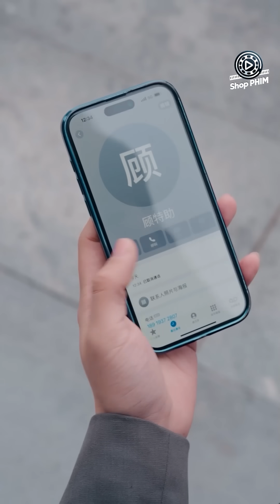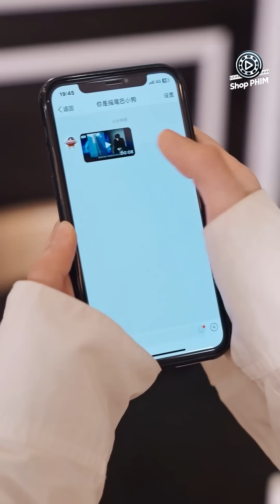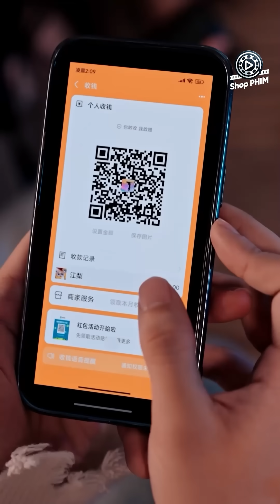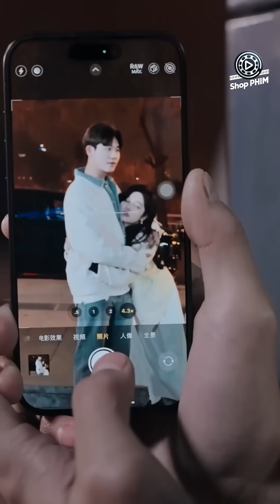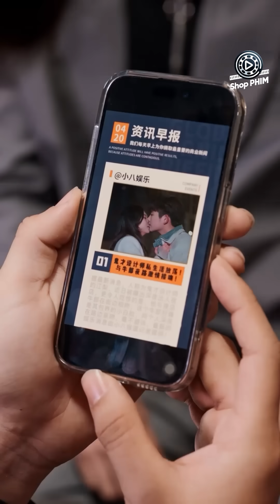HÔN PHU ĐÁNG YÊU - Tập 02 | Bạch Phương Văn, Chu Mặc Ngôn | Siêu Phim Ngôn Tình Tổng Tài Hay 2024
(Thuyết Minh) HÔN PHU ĐÁNG YÊU - Tập 02 | Phim Ngôn Tình Trung Quốc Mới Hay Nhất 2024

Nội Dung Phim:

 Thẩm Mặc và Giang Lê lúc nhỏ sống cùng nhau ở Cô nhi viện, nhưng Thẩm Mặc sau được người nhà nhận lại, cả 2 dùng miếng ngọc bội để định ước trăm năm. 15 năm sau Thẩm Mặc trở thành người tiếp quản tập đoàn Thẩm Thị người giàu nhất thế giới. Còn Giang Lê tìm mọi cách để gặp được mẹ ruột, nhưng mẹ cô là người phụ nữ vô lương tâm vì theo người đàn ông khác nên từ nhỏ đã bỏ rơi cô. Để giữ thân phận Tô phu nhân của mình bà ta liên lục sĩ nhục và xua đuổi cô.

Tô Nhã Nhược con riêng của cha dượng, vì biết được Giang Lê là người Thẩm Mặc luôn tìm kiếm nên cô ta cả gan giả mạo thành Giang lê để được gả vào gia đình anh. Tình cờ trong một lần Thẩm Mặc gặp rắc rối Giang Lê lại đứng ra bảo vệ anh giống như cái cách lúc nhỏ cô hay bảo vệ Thẩm Mặc. Ông trời đã sắp đặt cho họ gặp lại nhau liệu cả 2 có nắm bắt được cơ hội này hay không? Mời quý khán giả thưởng thức bộ phim siêu dễ thương này vào lúc 11h và 19h hàng ngày trên Shop Phim để biết những diễn biến tiếp theo nha.

Diễn viên: Bạch Phương Văn, Chu Mặc Ngôn
Số tập: 4
Chất lượng: HD 1080P
Ngôn ngữ: Thuyết minh
Quốc gia: Trung Quốc